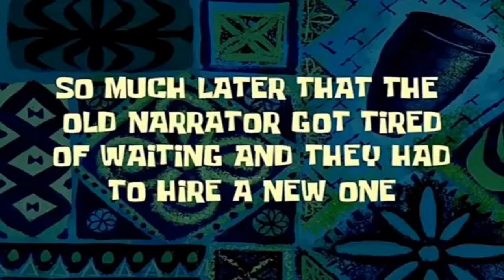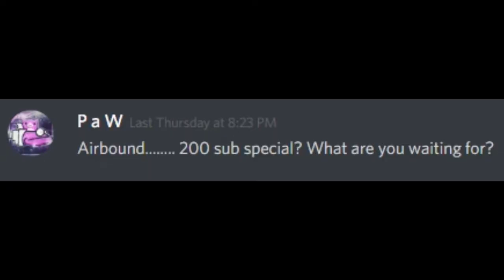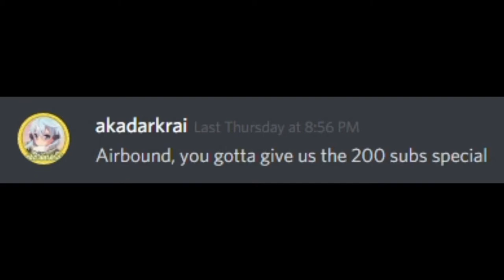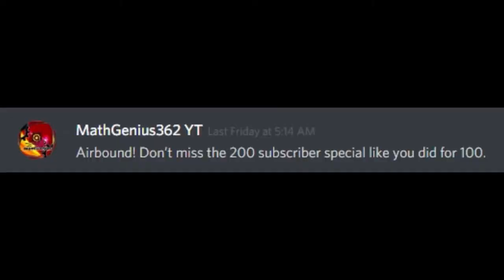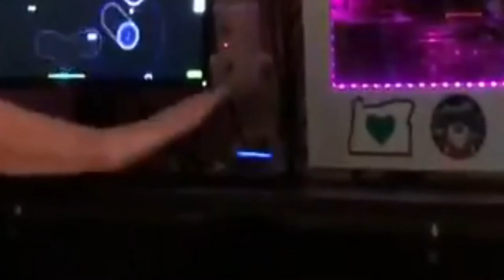The Ultimate 200 Subs Special Ever!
This video is dedicated to everyone who watches this, who has been featured, and my friends (both discord and IRL). I couldn't have come this far if it wasn't for you. This is the most amount of time i've spent editing a video. But I couldn't do it alone. Huge shoutout to Vito for being a generous guy to help me edit. All people featured in this video are featured in the description. Then I'll come back and complete this area. Once again, I'm thankful for all positive moments in my career when I started this channel. Shoutouts to PoisonArch and Mark Napkin and my friend for school for being IN this video. Thank you for reading this description and watching this video. Cya guys ^^/

Channels:

(poisonarch)

(mark napkin)

(fade)

(vito)

(nitricity)

(havok)

(project ace)

(chuki aka ChukiTheWolf)

(ThePooN)

(Alish aka Alish2001)

(P a W aka D a G)

(aka darkrai)

(Logie! lil tomato aka LuigiPlaysHD)

(Squashy)

(Kachulu)

(Naru)

(Nebular GD)

(Bagel Dude aka RSL)

(MathGenius)

(AmyisaBanana)

Sincerely,
Airbound